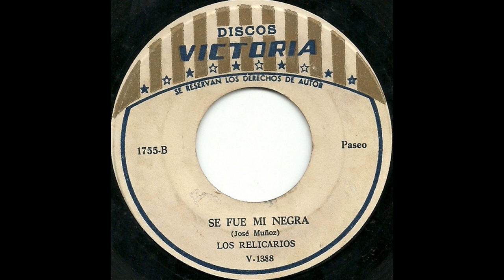HAGAME SUDAR - DUETO SANCHEZ Y OLARTE - Merengue.